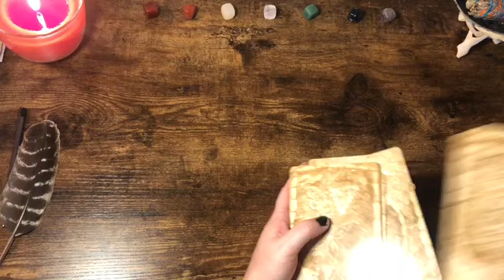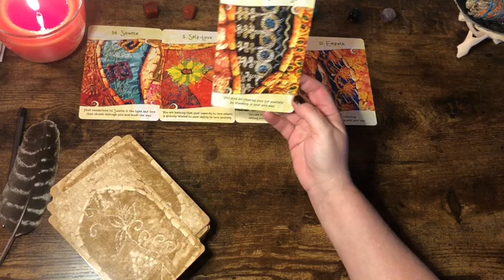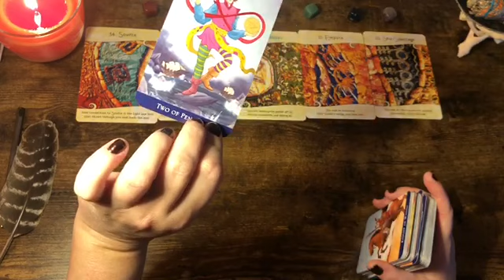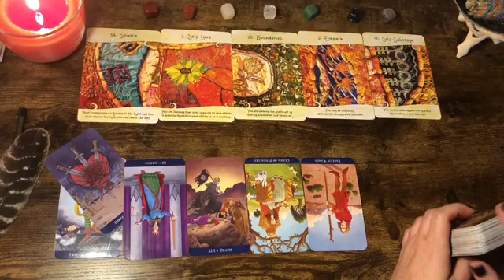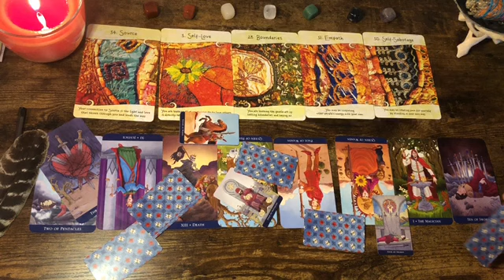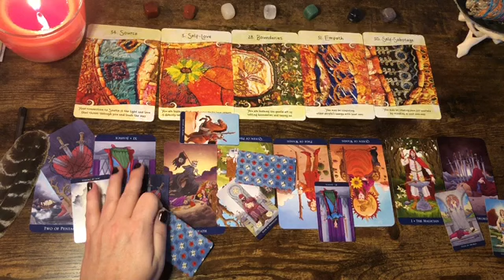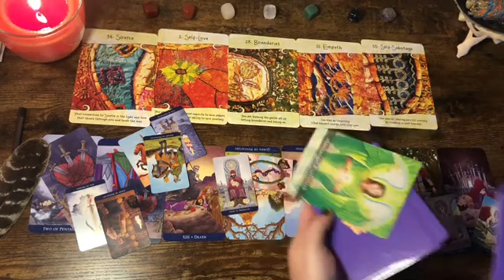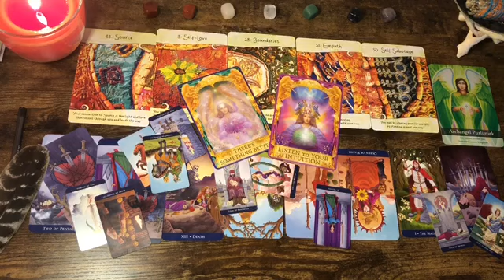Sagittarius 😇 “Beware The Sabator!” Next 48hrs Tarot Oracle Reading 2021